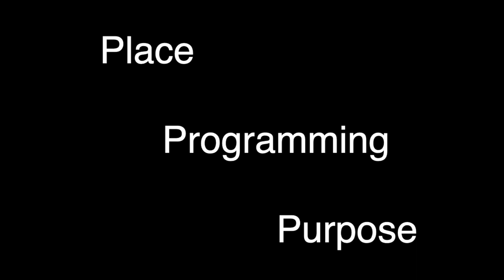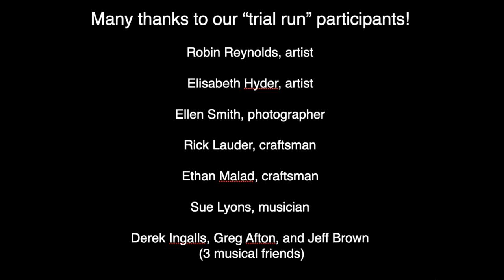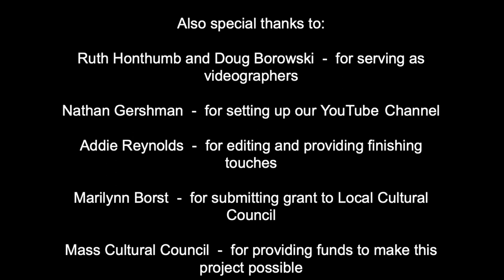Local Artists Series (Intro)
This is the introduction to our first series featuring local artists.